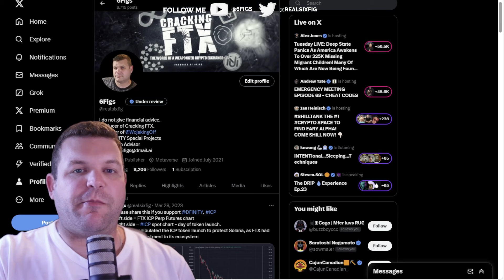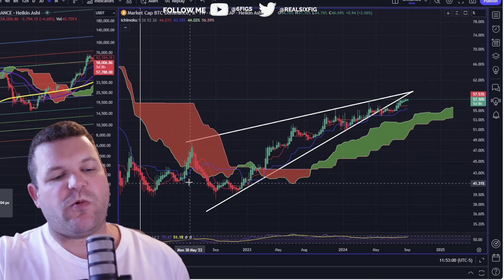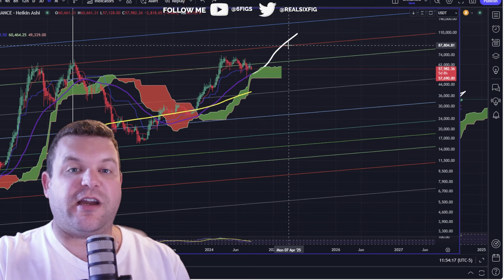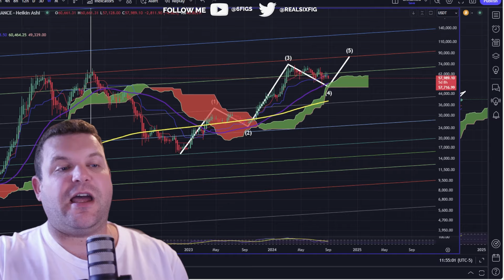This Crypto's IMPLOSION Will Spark Altcoin Season!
I use Blox for all my portfolio tracking and on chain analysis.  check it out!